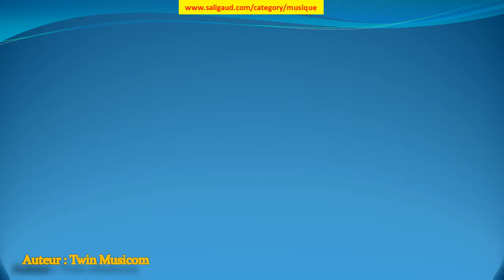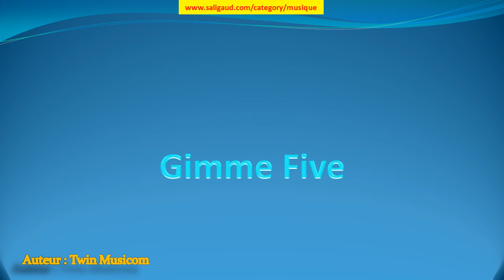Gimme Five - Twin Musicom (musiquelibrededroit)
Gimme Five by Twin Musicom (instruments : Batterie Piano Synthétiseur ) (genre : Jazz et blues) (humeur : Calme) (durée : 01:00 - 01:30)

Ces musiques sont GRATUITES et libres de droit, c'est à dire que vous pouvez utiliser les fichiers musicaux de cette bibliothèque dans les vidéos que vous monétisez. Mais vous devez inclure les éléments suivants dans la description : Gimme Five